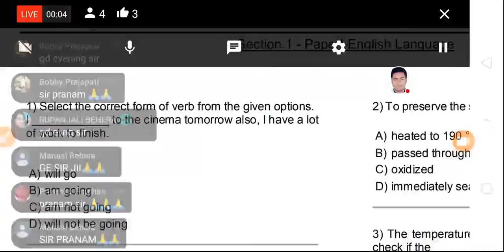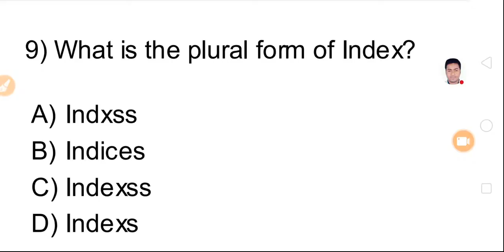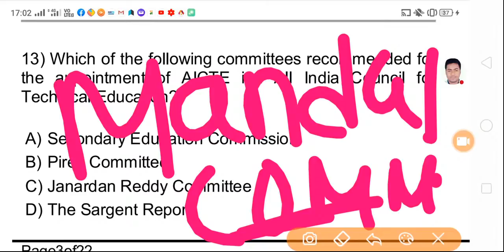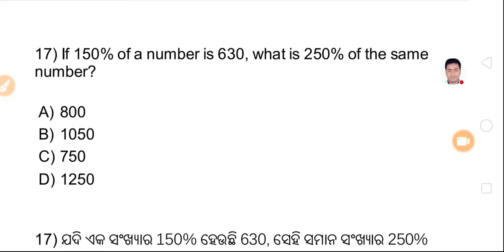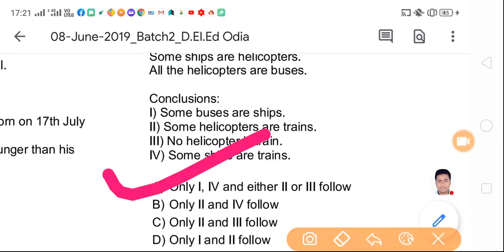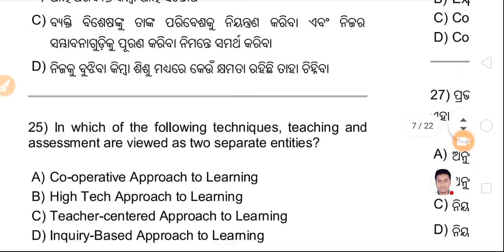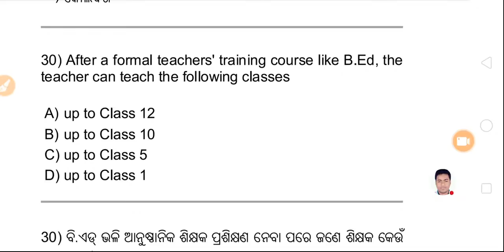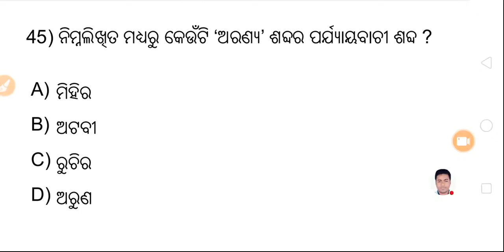🔴Most Important Revision Class For CT-BEd 2020..